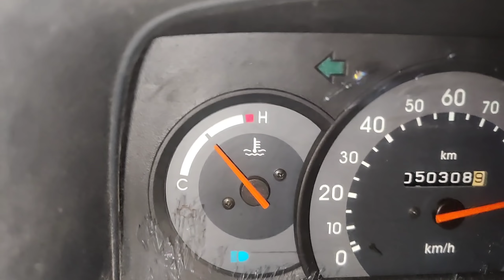Christmas celibrait✨🎄delhi se aae party apne farmhouse m manae🏞️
jitendraagrawalbagbahar